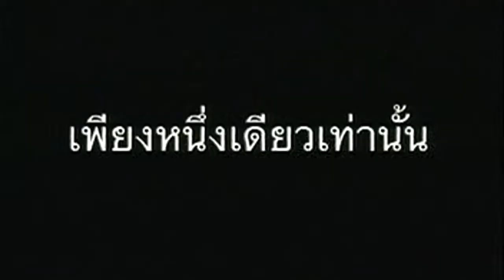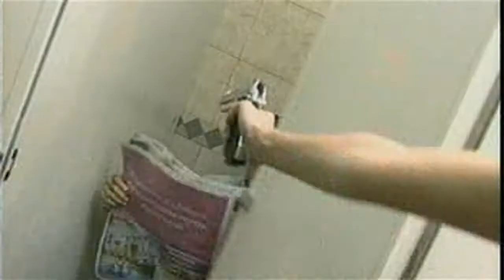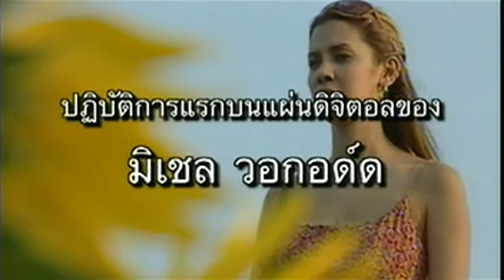ตัวอย่างภาพยนตร์วีซีดีเรื่อง นางฟ้าต้องประหาร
จัดจําหน่ายโดย CVD